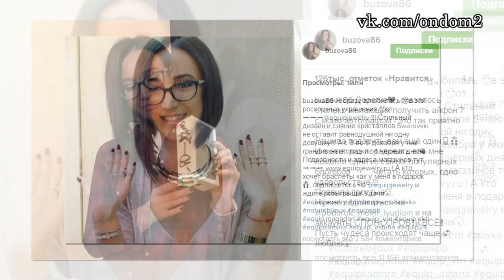Новое авто Бузовой, пополнение на Сейшелах! Новости дома 2 (эфир от 10 декабря, день 4597)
В этом выпуске новости и слухи  про следующих действующих и бывших участников дома 2: Джиган, Захар, Илья Яббаров, Катя Кауфман, Константин Иванов, Александра Гозиас, Марина Мексика, Мадина Кузаева, Олег Бурханов, Алиса Огородова, Элен Каминская, Андрей Назаров, Марина Африкантова, Ирина Пинчук, Денис Баранов, Ольга Бузова, Алёна Водонаева.

Уважаемые зрители! Смотрите сегодня  на нашем канале эфир новостей дома 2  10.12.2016. Не забывайте смотреть эфиры дом 2 на ТНТ, так как в новостях обо всём не расскажешь. Сегодня  4597 день телестройки, а значит на ТНТ выйдут следующие выпуски проекта дом 2:   дневной эфир за 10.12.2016 (lite),  вечерний эфир за 10 декабря 2016 ("Город любви") и  ночной   выпуск ("После заката"). Дневной эфир выходит в 9 утра, вечерний эфир в 23-00 и ночной ровно в полночь. С задержкой в одни сутки серии дома 2 можно посмотреть на официальном сайте проекта.